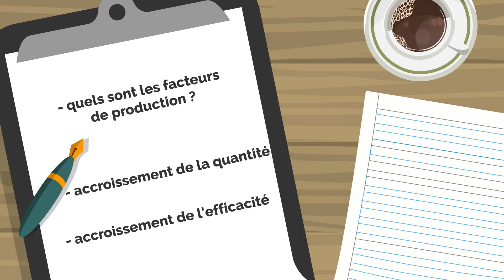COMMENT LES FACTEURS DE PRODUCTION INFLUENCENT LA CROISSANCE | DME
Un rappel de SES sur l'influence des facteurs de production (travail, capital et progrès technique) sur la croissance en Terminale ES !